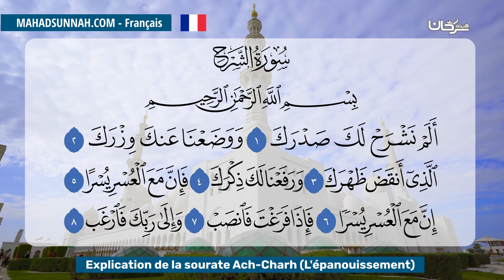Explication De La Sourate Ach Charh L'épanouissement تفسير سورة الشرح